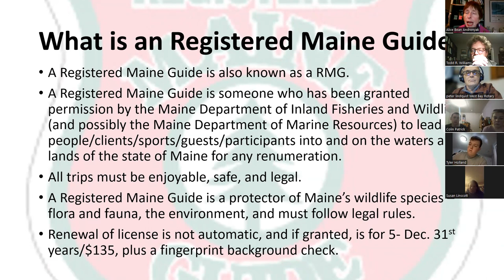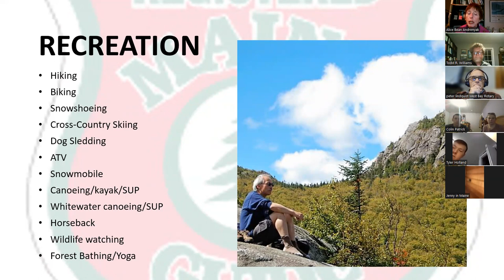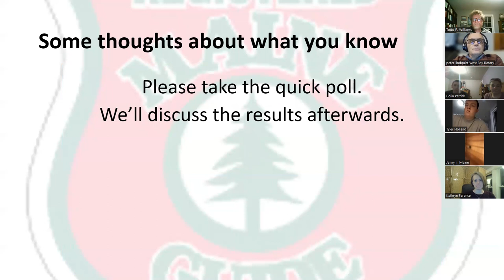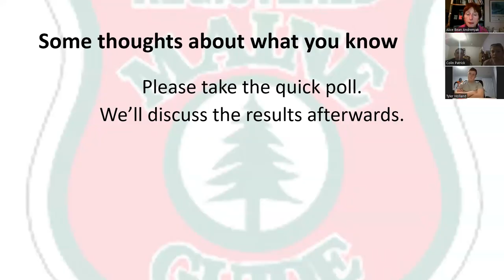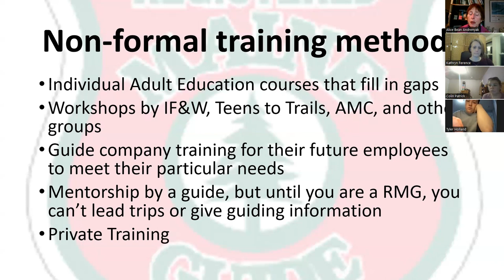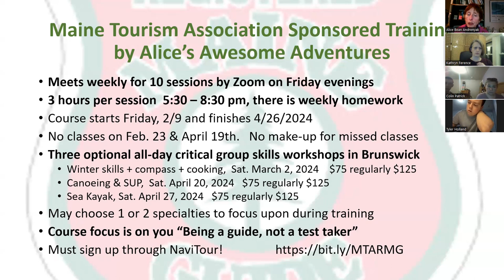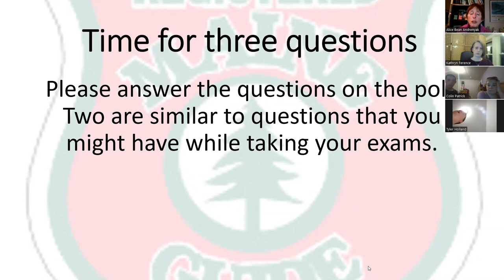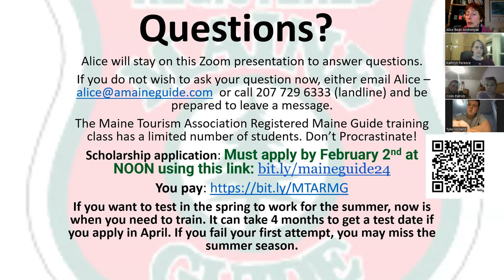So You Want To Be a Registered Maine Guide?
Are you interested in becoming a Registered Maine Guide but aren't sure what the steps are? Also learn about what the licensing specialties are and what the difference is between them. Alice's Awesome Adventures offers a guiding course, and the Maine Tourism Association is sponsoring this training for select individuals in spring 2024.